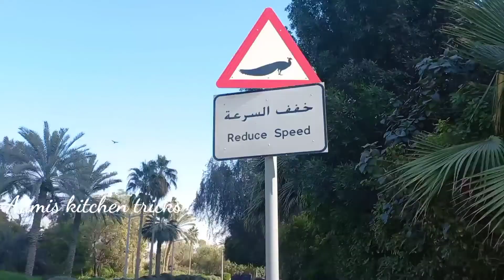peacock park || Jumeirah Emirates towers|| Dubai peacock park